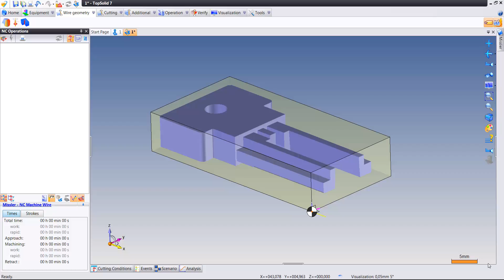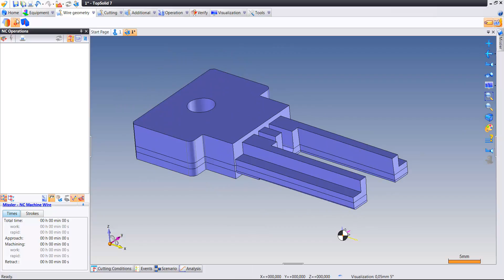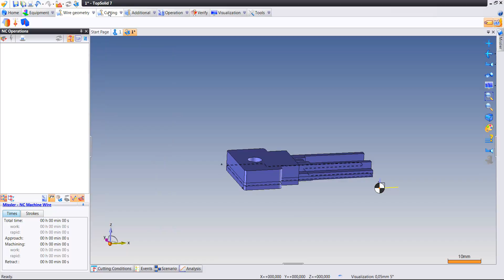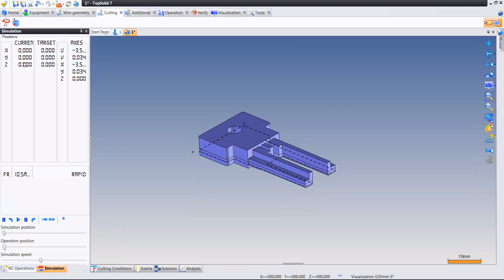TS wire hizli cozum